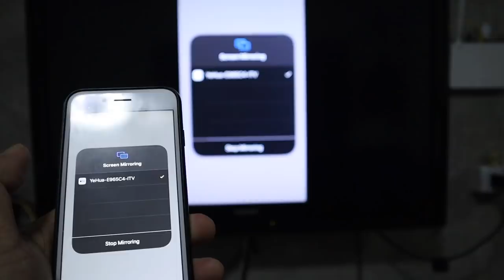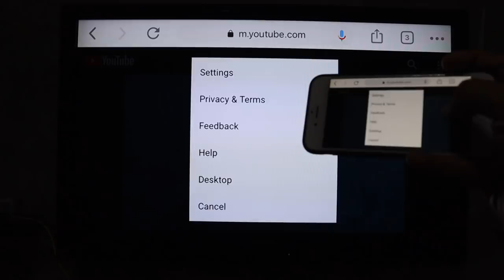Review ต่อมือถือเข้าจอทีวีด้วย Yehua G7 รองรับ 5G by T3B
ต่อมือถือเข้าจอทีวีด้วย Yehua G7 รองรับ 5G